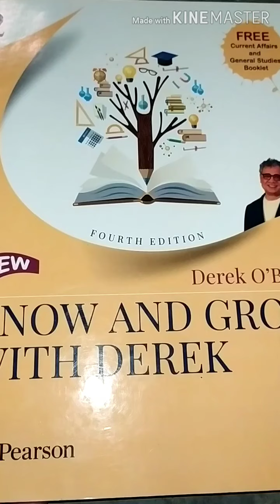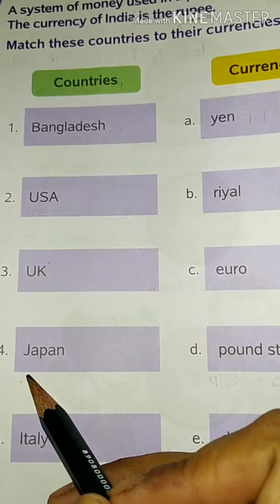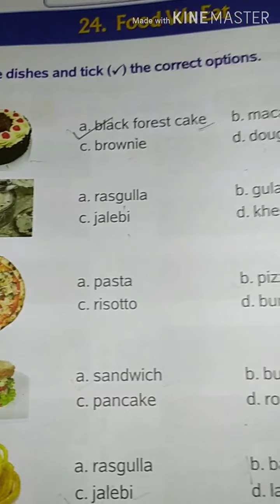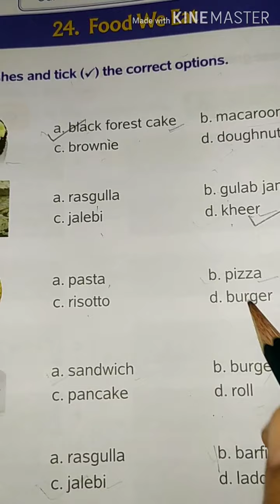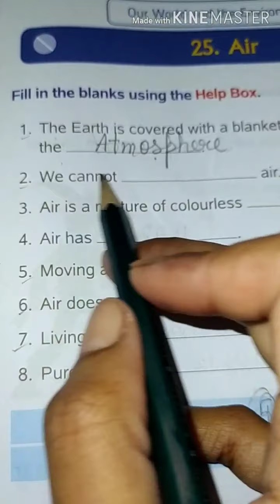class-2, sub-Gk, chap-22to25